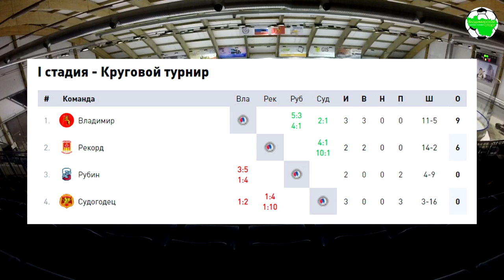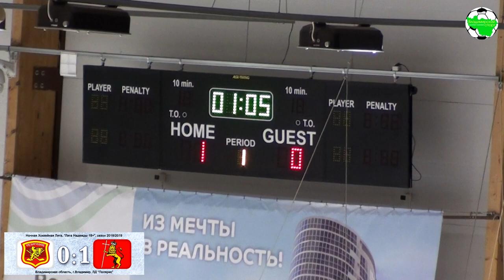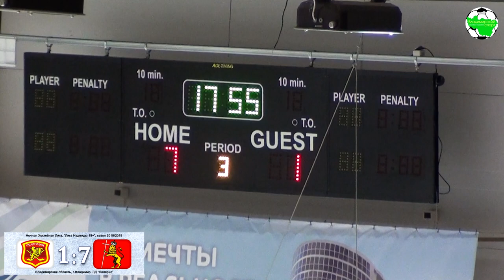НХЛ. Лига Надежды 18+. Судогодец - ХК Владимир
Ночная Хоккейная Лига. Владимирская область. Лига Надежды 18+ г.Владимир, ЛД "Полярис", сезон 2018/2019